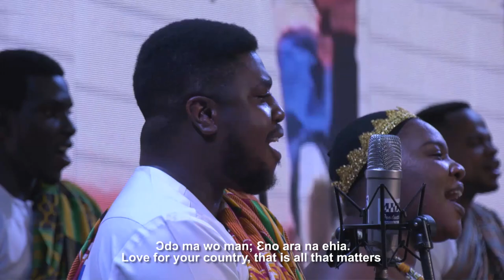MA OMAN YI MU NSƐM. Performed by VocalEssence Chorale. Harmonized by George .M. Essilfie.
Love for Ghana is all we need to make her great. The lyricist admonishes us to imbibe a habit of patriotism characterised by love, prayer and concern for our country Ghana.